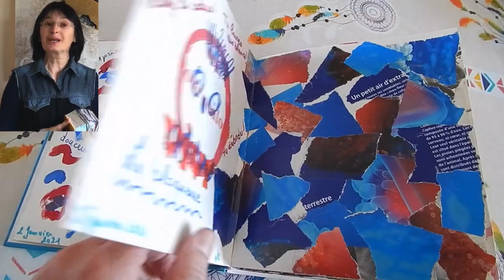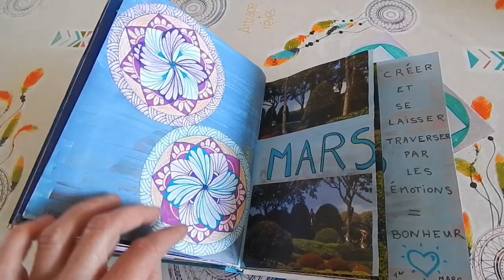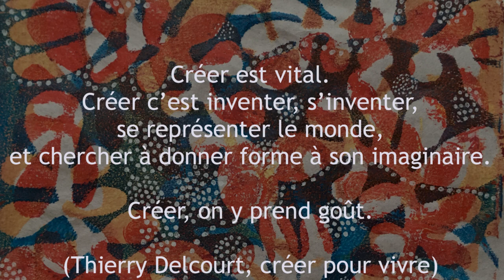témoignage défi 365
🌸 Créer en vous amusant, progresser sans se prendre la tête 🌼
🌸 Imaginez un coach de créativité artistique qui vous envoie une vidéo pour créer CHAQUE JOUR et imaginez un groupe privé pour partager vos créations, c'est ce que propose le défi 365.
Concentration, créativité, confiance en soi, plaisir 🎉
La créativité : un autre chemin pour avancer :)
Les petits carrés magiques : gribouiller, colorier, dessiner,  créer, pour se créer, se faire plaisir, mieux se connaitre.
Peu de matériel : papier et crayons

D’autres idées de création :
Retrouvez toutes les vidéos du défi + 20 autres vidéos + 25 fiches détaillées avec photos dans l’ebook

Mes marqueurs acryliques :
Mes crayons gel blancs :

Mes crayons gel couleur

Mes crayons feutres fins noirs :

Papier blanc 250g :

Papier de plusieurs couleurs

Pastel blanc :

Perforatrice (pour les coins) :
Vernis colle :
Qui suis- je ?

Je partage sur mon blog (isabellerobin.eu), ma page Facebook et ma chaine Youtube mes 36 ans d'expérience d'enseignante
ET
ma passion pour la création :)

Où et comment me suivre ?

En vous abonnant à la chaîne (bouton ci-dessus dans la video + la cloche pour activer les notifications)

En allant sur le blog et en s'abonnant à la newsletter